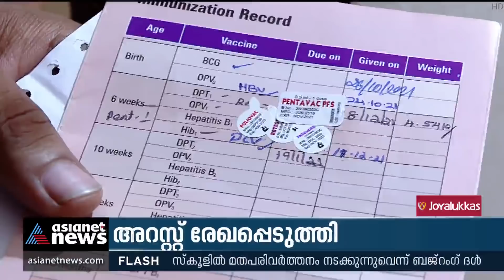കണ്ണൂരിൽ രണ്ടുമാസം പ്രായമുള്ള കുട്ടിക്ക് കാലാവധി കഴിഞ്ഞ മരുന്ന് കുത്തിവച്ചു | Expired Medicine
കണ്ണൂരിൽ രണ്ടുമാസം പ്രായമുള്ള കുട്ടിക്ക് കാലാവധി കഴിഞ്ഞ മരുന്ന് കുത്തിവച്ചു.
Expired medicine used to two month old child in Kannur